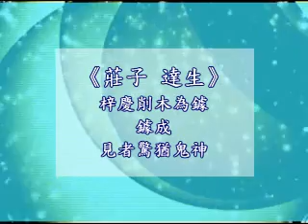正見網-梓慶制鐻的啟示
梓慶制鐻的啟示
作者：靜慧

【正見網2009年09月25日】《莊子•達生》裡記載「梓慶削木為鐻(音ju四聲)，鐻成，見者驚猶鬼神」。是說梓慶砍削木頭製造樂器。在做鐻的時候，從來 不分心，實行齋戒，摒除雜念。齋戒到第三天，不敢想慶功、封官、俸祿；到第五天，不把別人對自己的非議、褒貶放在心上；第七天，進入了忘我的境界——「輒 然忘吾有四枝（肢）形體也」。
此時，心中早已不存在覲見君主奢望，給朝廷制鐻，既不希求賞賜，也不懼怕懲罰。梓慶把外界的干擾全部排除之後，進入山 林中，觀察樹木的質地，精心選取自然形態合乎制鐻的材料，直至一個完整的鐻已經成竹在胸，這個時候才開始動手加工製作。梓慶回答魯王說：「以上的方法就是 用我的天性和木材的天性相結合，我的鐻製成之所以能被為譽為鬼斧神工，就是這個緣故」！
梓慶制鐻的故事十分感人，再現了古代社會能工巧匠的 創作過程。寫文章和參與項目也是如此，首先要有紮實的心性基礎，修煉人的文章內境純清，所以能夠感動人。還要對事理瞭然於胸，有靈感或成熟的構思，才能一 氣呵成，終於縝密的表達出來。大法弟子講真相也是這樣，修煉人從來就沒有把你中共當做敵人，因為修煉的人沒有敵人，你也不配。我只是修煉的人在維護正法， 救度眾生。這是一個生命的返本歸真、清靜自然，是一個生命同化真法、求得正果的過程。
儒家也是修行，只是其入世的部分更為人們所接受，從中規範了做人的道理。這些是很多大法修煉者早已體悟、走過的境界。大法無邊，修煉人留下了歷史上的輝煌，同樣開創著今天正法中的奇跡！